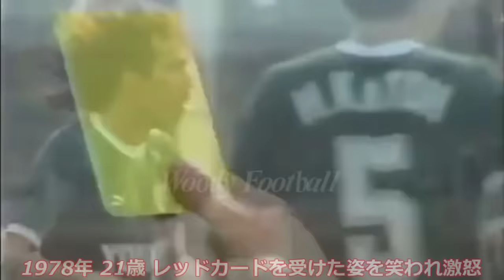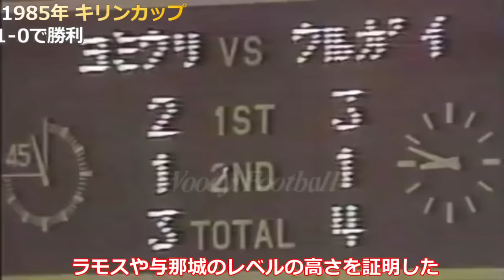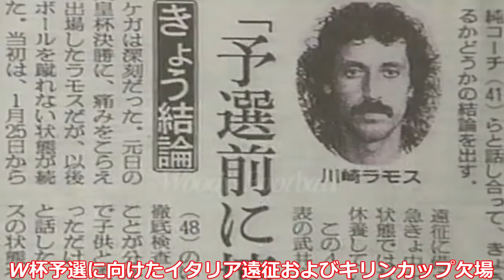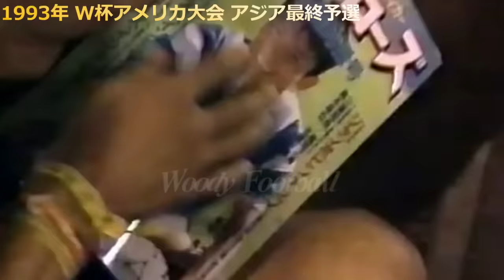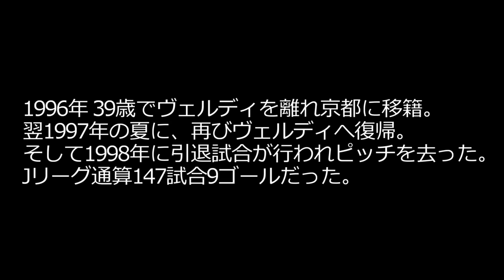ラモス瑠偉の全て サッカー人生ダイジェスト 全プレー集 伝説の10番 司令塔 ゴール集 Ramos Ruy ドーハの悲劇 キレる ループ 三浦知良 ヴェルディ 読売 日本代表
サンパウロのサアジFCでプロ生活をスタートした。

1977年にJリーグ開幕前のJSL時代に与那城ジョージにスカウトされてブラジルから来日した。
読売クラブの初優勝や黄金期を支えた。与那城とラモスのコンビはリーグ屈指の破壊力を持っていた。
横浜マリノスの前身である日産自動車サッカー部との対戦で激怒事件が発生。1年間の出場停止処分を受けた。
復帰後も爆発し得点王などにも輝いた。

1981年にバイク事故を起こし、左足すねの骨折をした。荒れ狂うラモスを清水初音が献身的に看病した。その後二人は結婚している。

1985年、サントスFC、ウルグアイ代表、マレーシア代表を招いたキリンカップで日本代表と並んで読売クラブが参加した。
日本代表に勝利、ウルグアイに2-3と善戦した。
与那城引退後は司令塔として君臨した。
Jリーグが開幕しヴェルディ川崎になり、黄金期を支えた。浦和レッズ戦でビスマルクとのリフティングでボールを落とさずに運ぶシーンが印象的だった。

1993年に鹿島アントラーズ戦で初ゴールを決めた。

1994年のサントリーチャンピオンシップのサンフレッチェ広島で伝説的で芸術的なループシュートを決めて優勝を決定づけた。

ジーコのツバ吐き事件の時にピッチにいた。

日本代表では、オフト監督のもと、三浦知良、中山雅史、高木琢也、堀池巧、井原正巳、武田修宏、都並敏史、北澤豪、松永成立、日本代表監督の森保一らとワールドカップ出場を目指した。

ラモスとカズに自由を与えないというオフト監督との確執があり、指笛には「俺らは犬じゃない」と抵抗した。また細かい決め事に対してもあのやり方は好きじゃないと漏らしていた。最後は柱谷の説得で心を入れ替えた。

1991年にリネカー率いるイングランドの強豪トッテナムと対戦し4-1で大勝した。しかしその後の日韓定期戦で0-1で敗れた。

1992年のAFCアジアカップ広島大会は日本史上初の優勝を果たした。
ラモスが天皇杯で靭帯を損傷し代表を辞退。その時のイタリア遠征やキリンカップは惨敗した。
アメリカワールドカップ1994のアジア1次予選では7勝1分けの快進撃だった。ラモスも代表初ゴールをあげた。
最終予選では、イランに敗れ崖っぷちだったがラモスは明るくふるまった。

1993年にイラク戦でドーハの悲劇を経験した。ロスタイムに同点ゴールを入れられてワールドカップ出場を逃した。
神様とつぶやくシーンが印象的だった。
オフトが武田を投入した理由は分かっていない。攻めるのか、守るのか、繋ぐのか、はっきりしない時間が続いた中での失点だった。
試合中に諦めない姿勢を見せまさにフィールドの監督だった。

1999年の引退試合でのセレモニーで生まれかわっても、日本に来て早く帰化してワールドカップへ出たいと名言を残した。